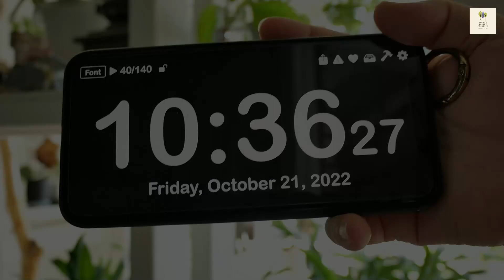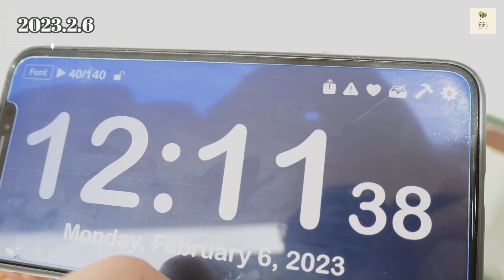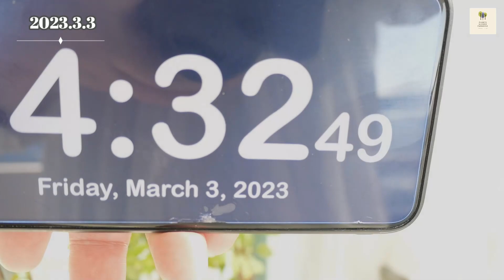【観葉植物】リシマキア・ヌンムラリア・オーレア 成長記録と増やし方 Lysimachia nummularia aurea Growth record and how to increase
2022年の10月にリシマキア・ヌンムラリア・オーレアを購入しました。
初めて購入した品種ですが、暑さ寒さに強いと書いてあったので可愛い葉の形に惚れてわが家にお迎えしました。

購入後に調べると、とてもお水の好きな植物と分かりました。
毎日水やりをする手間はかかりますが、蒸れる心配もなく、すごい速さで成長。
購入から今年2023年6月までの７カ月の間、冬から春になる季節の成長記録と増やし方を動画にしました。

グランドカバーの使われれる事が多い様子ですが、明るい葉が沢山密集してた鉢植えでも十分に見ごたえのある植物です。